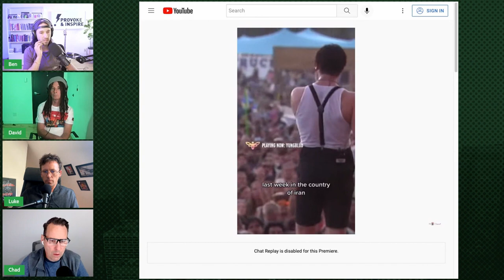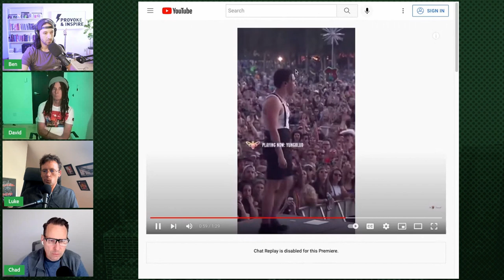Mahsa Amini, the Iranian Uprising, and What It Says About All of Us. Episode #449: Provoke & Inspire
How does the secular world reconcile its views on tolerance and freedom of expression while feeling rage on injustice in situations like these? How can we walk with people and connect what they’re passionate about with a worldview that supports it? Ben, David, Luke, and Chad talk through these questions and share their response to the uprising in Iran.

We want to partner with you in the ways that God is calling you to reach the culture of today! Sign up through the link below for the Steiger Intensive Training from November 18-19!

Questions, comments, or feedback? We'd love to hear what you think!